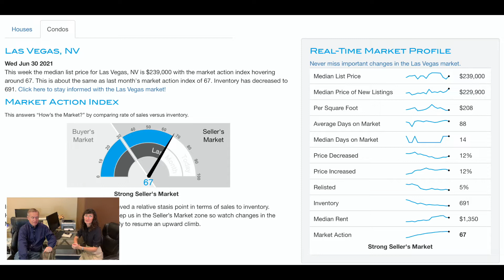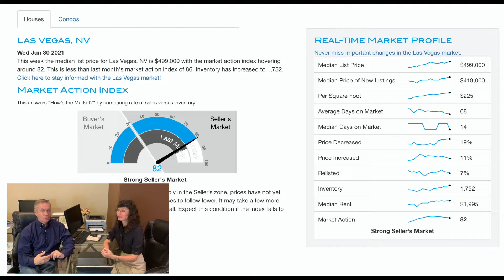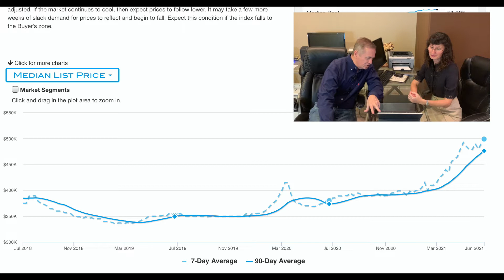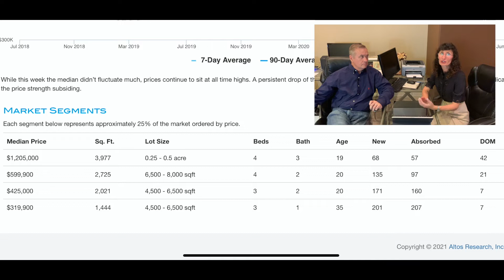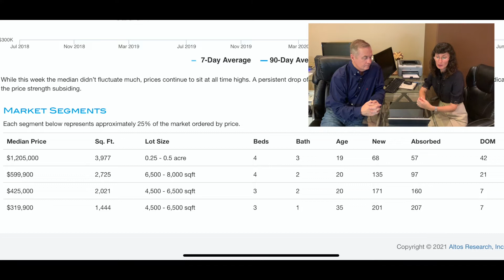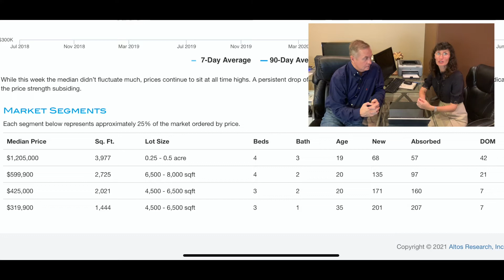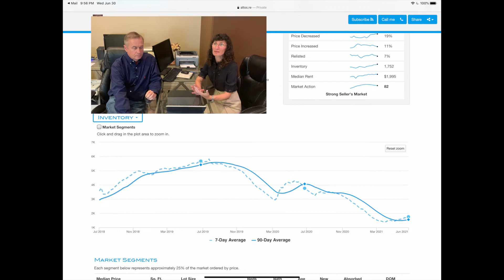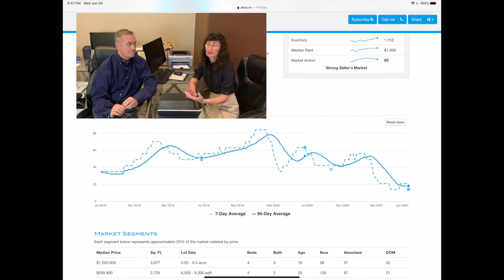Las Vegas Real Estate Market Update: July 2021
An update to the Las Vegas real estate market for July of 2021.  Todd and Oana go in depth about the real estate market in Las Vegas for the first six months of 2021 and talk about the forecast for the rest of the year.

Topics covered in this update include statistics for both condos and single family homes for Las Vegas as well as median home prices and time on the market divided into quartiles of the housing market.  The Las Vegas real estate market is also being boosted by low inventory and high demand from both hedge funds as well as 1st time home buyers.

Despite other Youtube influencers predicting an imminent crash to the real estate market in Las Vegas it has not happened and we do not believe it will happen this year.  It is also possible the real estate market will have a soft landing and this is an adjustment due to high demand.  The real estate market in Las Vegas has been very strong and 2021 has been the best year for real estate values and building wealth in real estate.